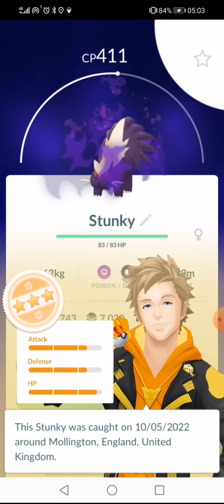# 468 Pokemon Go Team Go Rocket Grunt Battle Saving Shadow